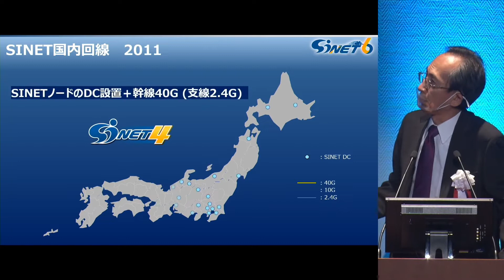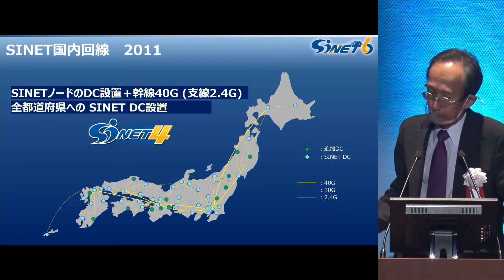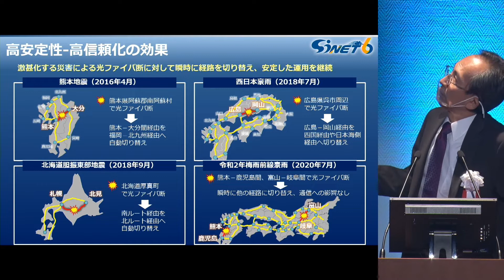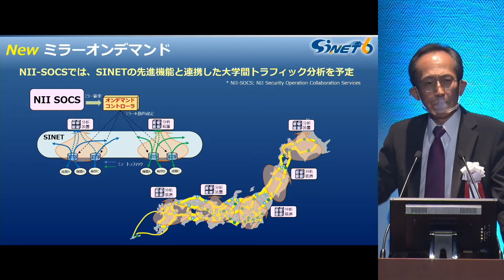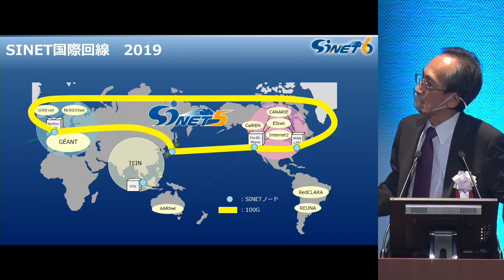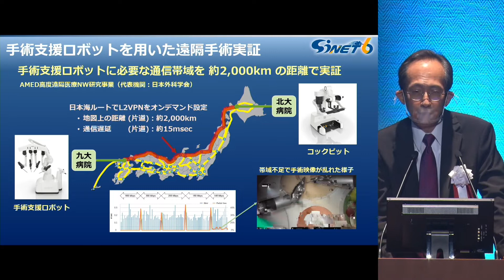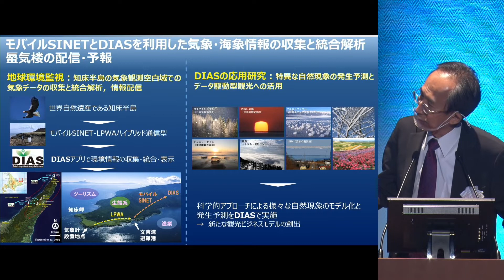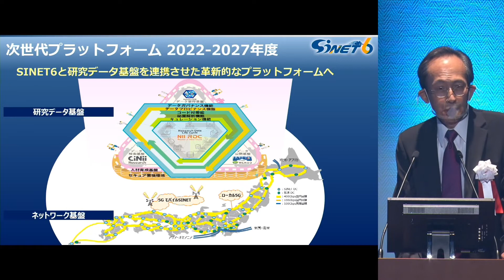開会挨拶喜連川 優（国立情報学研究所長）：オープンフォーラム2022 SINET6開通式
SINET6開通式
2022年4月より本格運用が開始したSINET6の開通式典を執り行いました。SINET6は、全国規模の400Gbps超高速回線、5G等のモバイル網への対応、国際回線の増強など、SINET5をアップグレードしたもので、増大する通信量やIoT系研究の広範な展開、拡大する国際連携研究などを支援するだけでなく、これからのデータ駆動型社会にも対応する基盤となるものです。式典では、関係者の挨拶、開通セレモニーのほか、これからのSINET6に期待することをSINETに関わられる様々な皆様からご講演をいただきました。
開催日時：５月３０日（月）　１４：００～１６：１０